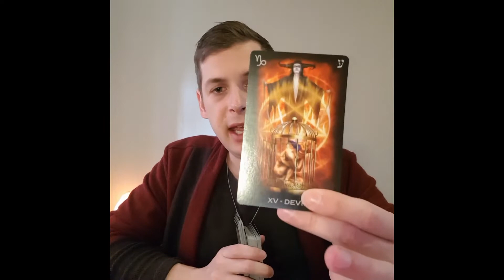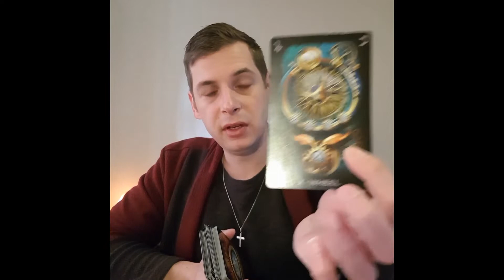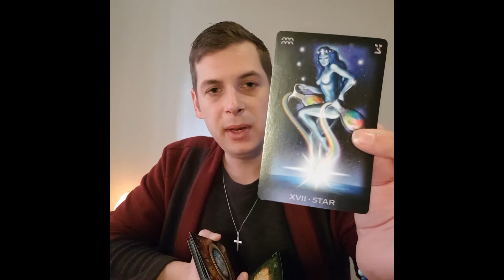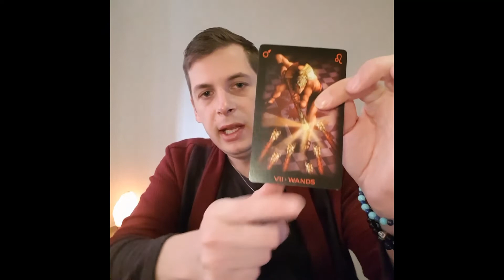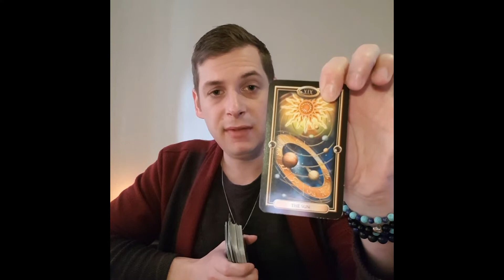#17 Horoscoop De open maand reading voor de Weegschaal. Juni 2020 - Medium Leroy van Loorbeek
Hoi.

Warme groet,
Medium Leroy